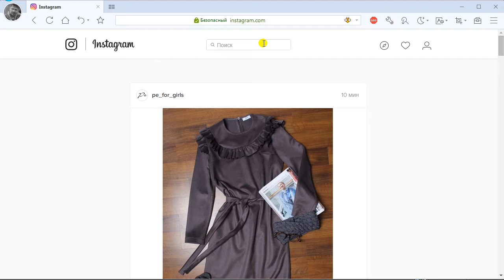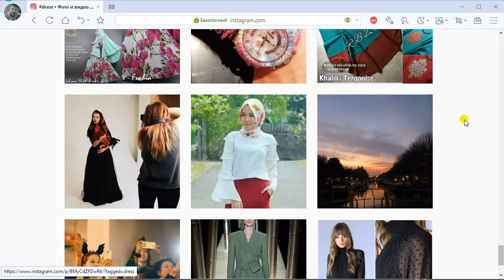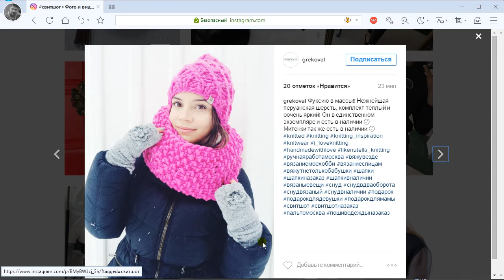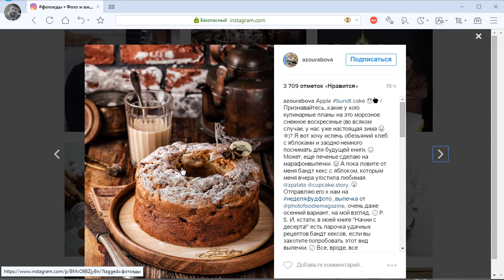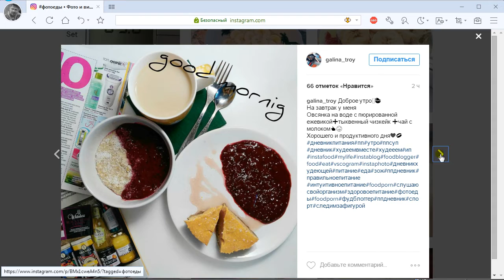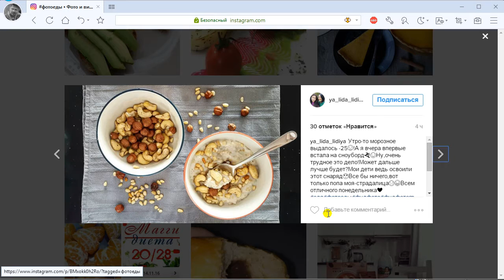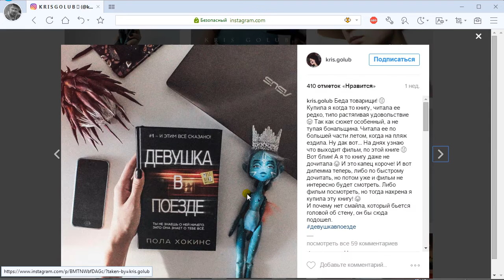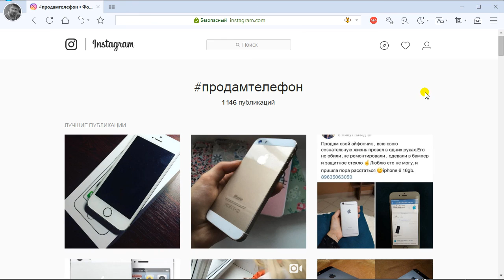◄ Правильная публикация картинок в Инстаграме / SweetShots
◄ Правильная публикация картинок в Инстаграме / Свитшоты
Дмитрий Воронов / Короткие уроки про Инстаграм